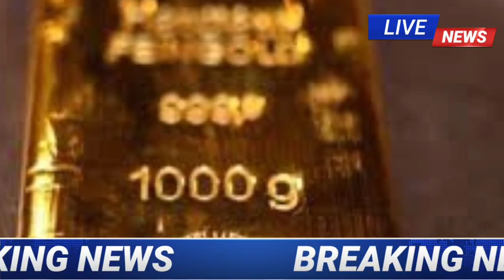সোনার দাম কত আজকে || Sonar Dam koto || Today Gold Price || Silver Price